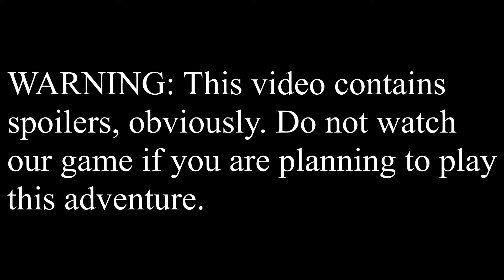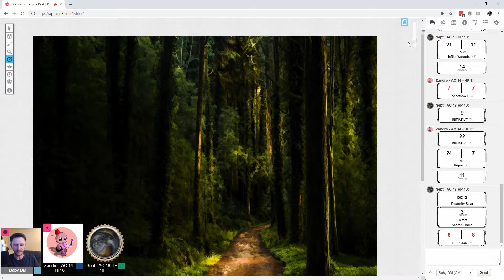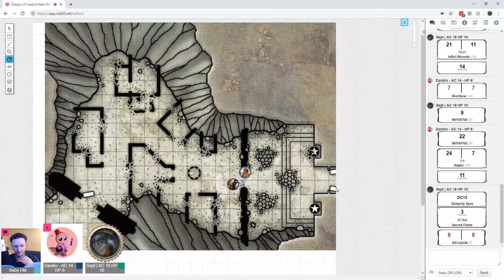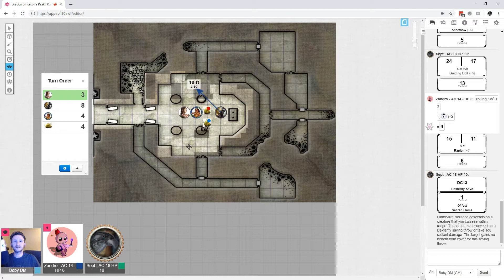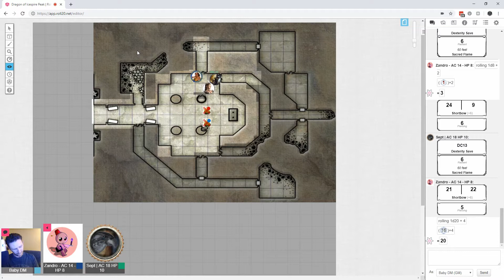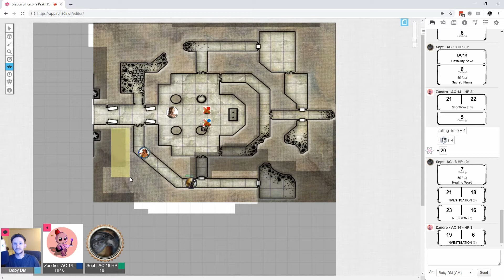Dragon of Icespire Peak - Session 1 [Part 2]